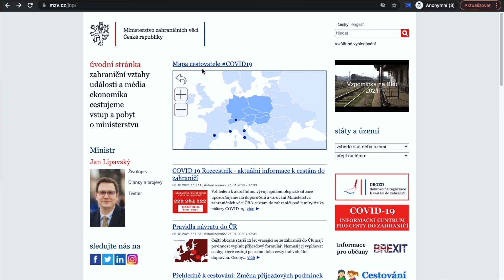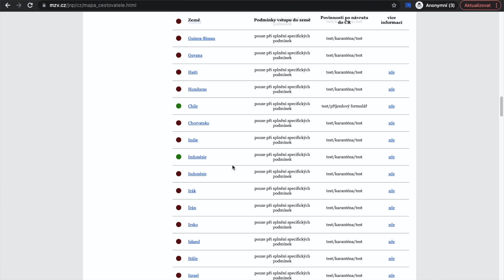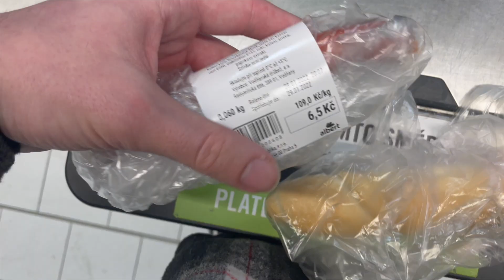Cestování v roce 2022! Jak z 1 Kč udělat MILION 4.díl!💰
Jak se dá a nedá cestovat v letošním roce? Video vzniklo ještě před začátkem konfliktu na Ukrajině a údaje ve videu jsou ověřené v době vzniku.

Další díl ze série 20 dílů ve kterých se postupně krůček po krůčku dostaneme k jednomu milionu korun!

Víc zážitků, nejen z natáčení tohoto videa najdeš na